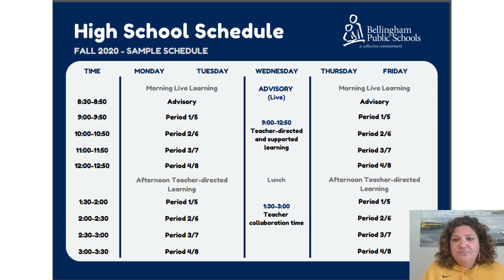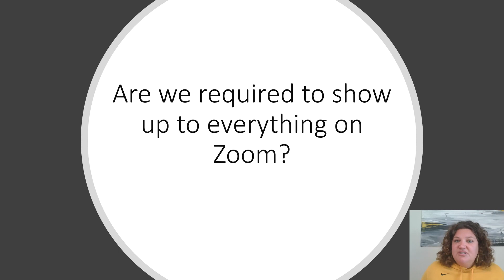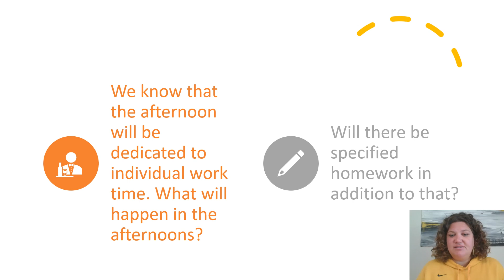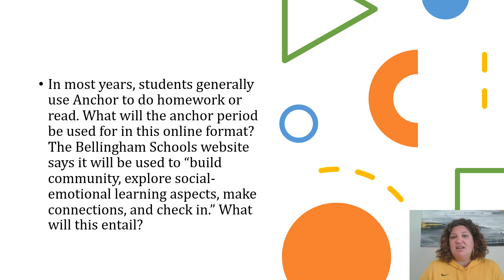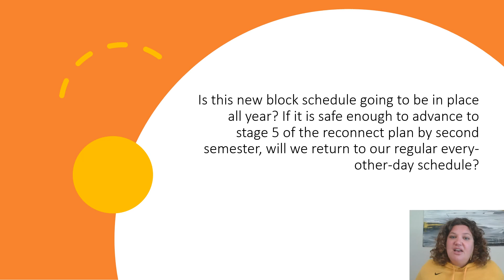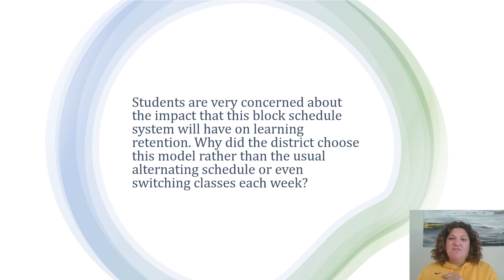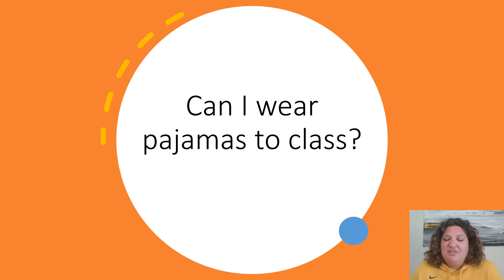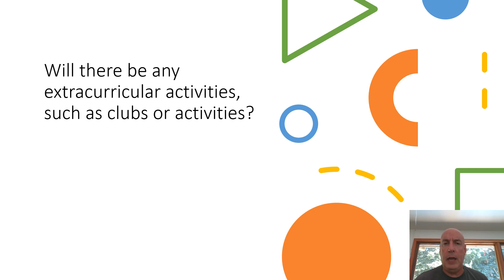Schedule Questions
Some details regarding the school schedule and other frequently asked questions.